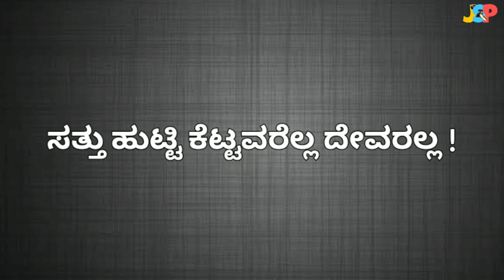ಹುಟ್ಟಿ ಸತ್ತ ಪುರಾಣದ ಅವತಾರಿಗಳೆಲ್ಲ ದೇವರಲ್ಲ: ಶರಣರ ವಚನಗಳಲ್ಲಿ ಆತ್ಮವಿಶ್ವಾಸದ ನುಡಿಗಳು | ಡಾ. ಜೆ ಎಸ್ ಪಾಟೀಲ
This video is about self confidence in sharana's vahana and their daring to question the static system.

Timestamps:
00:00 - ಪ್ರಸ್ತಾವನೆ; Introduction
02:10 - ಸತ್ಯವೆಂಬ ಕೂರಲಗವನೆ ಕಳೆದುಕೊಂಡು ಸದ್ಭಕ್ತರು ಗೆದ್ದರು ಕಾಣಾ..
03:46 - ಡೋಹರ ಕಕ್ಕಯ್ಯ ಆವ ತೊರೆಯಲ್ಲಿ ಮಿಂದ ಎಂದು ಮಡಿವಂತರನ್ನು ಪ್ರಶ್ನಿಸುವ ಆತ್ಮಸ್ಥೈರ್ಯ ಬಸವಣ್ಣನವರಿಗಿತ್ತು
05:57 - ದೇವರನ್ನೂ ಪ್ರಶ್ನಿಸುವ ಆತ್ಮವಿಶ್ವಾಸ ಶರಣರದ್ದು
07:38 - ಸತ್ತು ಹುಟ್ಟಿ ಕೆಟ್ಟವರೆಲ್ಲ ದೇವರಲ್ಲ!
09:14 - ಕಾಲ್ಪನಿಕ ಪುರಾಣಗಳನ್ನು ಕಟು ವಿಮರ್ಶೆಗೆ ದೂಡಿದ್ದು ಶರಣರ ಹೆಗ್ಗಳಿಕೆ